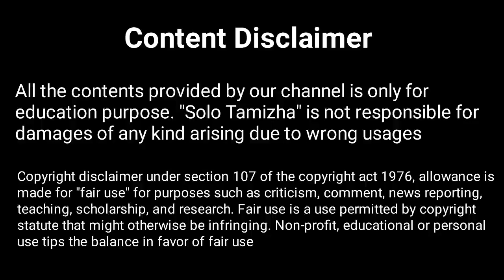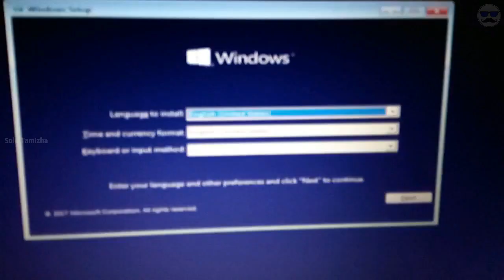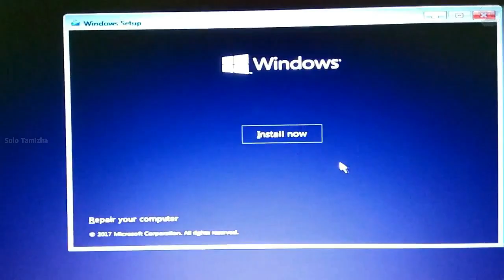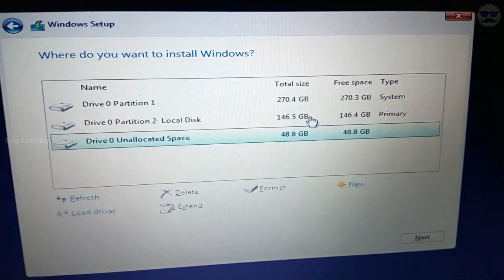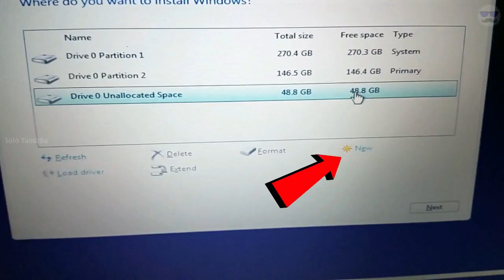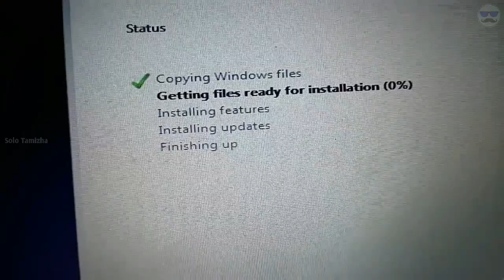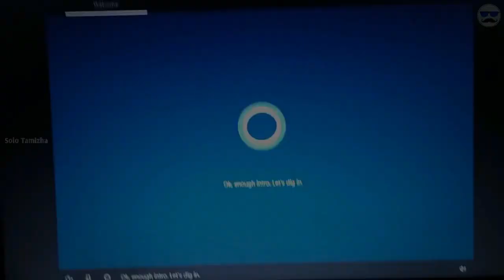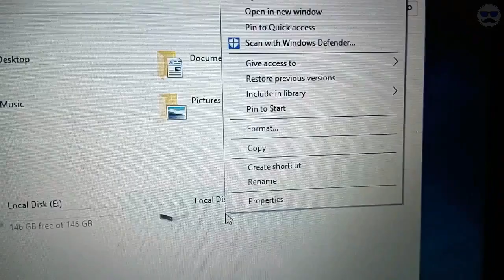How to Download and Install Windows OS in Tamil | OS போடுவது எப்படி? | Solo Tamizha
▶ Low Budget Pendrive

In this video we are see about how to install windows OS in pendrive. We installing windows 10 pro operating system in government Lenovo laptop in step by step guide on our tamil language.